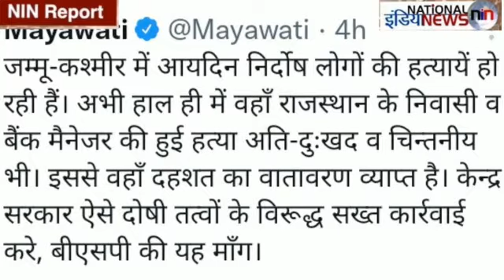'कश्मीर घाटी में हालात अब 1990 से बुरे हैं'